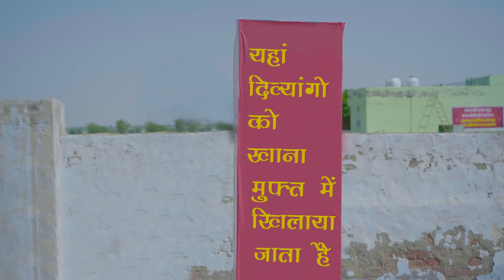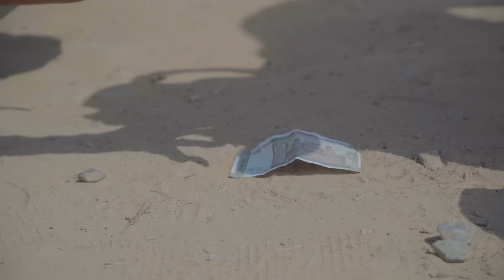मांगियो तस्कर || Mangiyo Taskar || मांगियो बदमाश || Mangiyo Badmash || Rajasthani Comedy || राजस्थान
मांगियो तस्कर || Mangiyo Taskar || मांगियो बदमाश || Mangiyo Badmash || Rajasthani Comedy || राजस्थानी कॉमेडी

 Screen Play :- Mangiyo badmash

 Director by  - Lucky sharma
 DOP  - JD BANNA

 Editer - Rahul E-Mitrawala

 Act By - Mangiyo Badmash.  ( Mukesh )
             • Kuldeep Chayal ( Bholu )
             • Jaypal Chayal
             • Minku Jakhar
             • Lucky Sharma
             • Parkash Swami
             • Aaryan Bishnoi
             • Aziz Bhati

Spacial Thanks - Bholu Ki Comedy & Shiv Ji Nohar

Location - 2LKS, Bilochawala, Nohar , District - Hanumangarh, Rajasthan